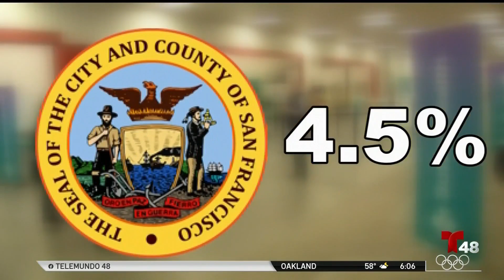Qué ocurre con las vacunas cuando las personas faltan a sus citas en los centros de vacunación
Varios condados han tomado medidas para que estas dosis no sean desechadas.